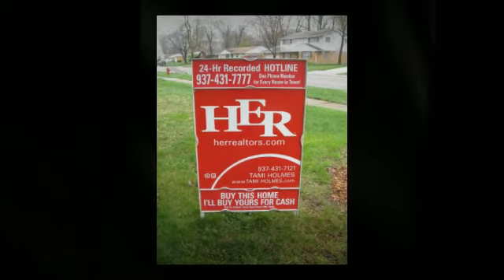BEAUTIFUL 3 BEDROOM W/ SHED FOR SALE IN HUBER HEIGHTS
This low maintenance, immaculate home has been spruced up everywhere you look. Kitchen has maple cabinets & ceramic tile floor into dining area. A nicely landscaped yard w/ fenced back yard where you can enjoy summer evenings. Second lot gives you lots of room. Shed offers lots of necessary storage. Inside you will love the bathrooms with their stylish ceramic tiled tub & shower. Master bedroom has his & hers closets. Neutral carpeting will go with any decor.
5435 Pitcairn Road, Huber Heights, OH 45424